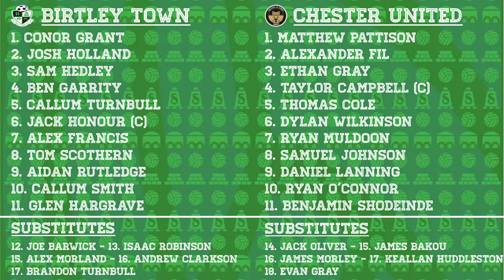09.08.2022 | Birtley 6-2 CLS United | League